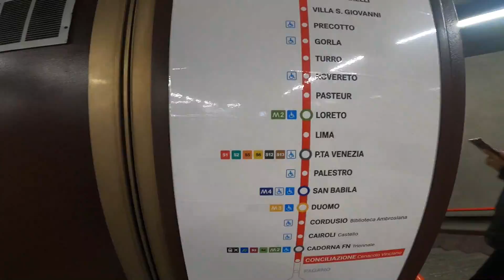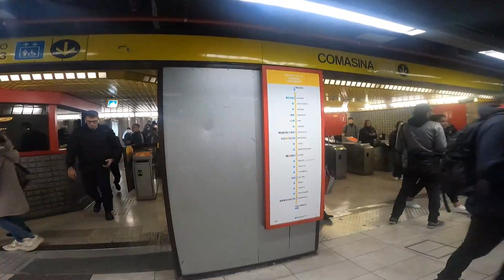COMO UTILIZAR EL TRANSPORTE EN MILÁN, ITALIA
Llegamos a Milán Italia y en este video te ayudaremos con los tips para poder utilizar su transporte público y así puedas ahorrar en presupuesto como sacar una tarjeta para un día o para tres días o para un viaje sencillo , nos subimos a su metro , sus tranvías y sus buses y te lo platicamos todo para que te pueda servir cuando visites esta hermosa ciudad.